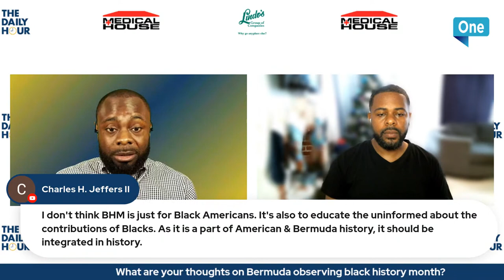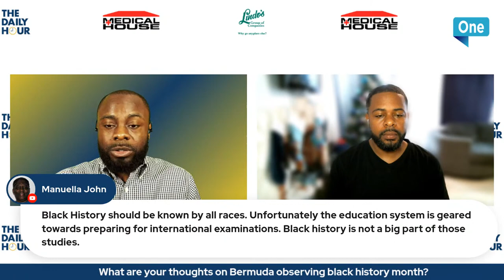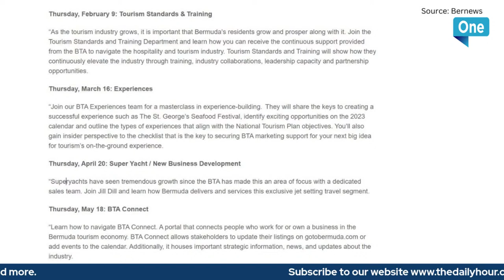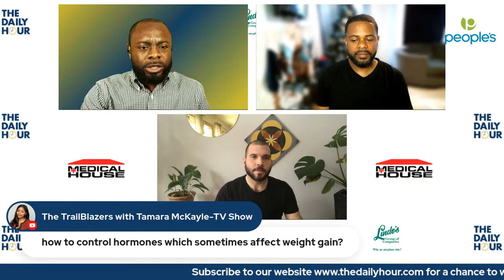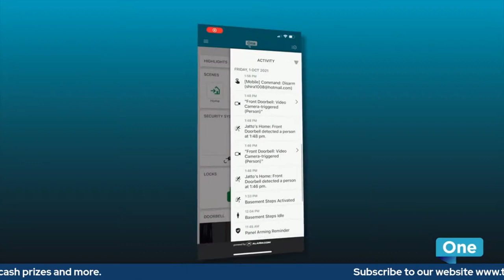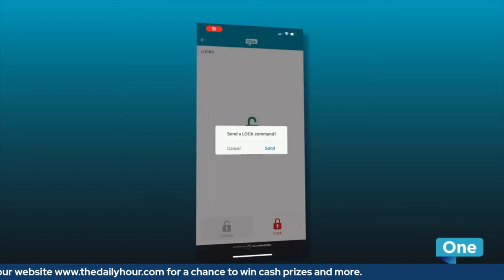The Daily Hour (Episode 647) The Importance of Health and Wellness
Joshua Powell stops by to discuss health and wellness.